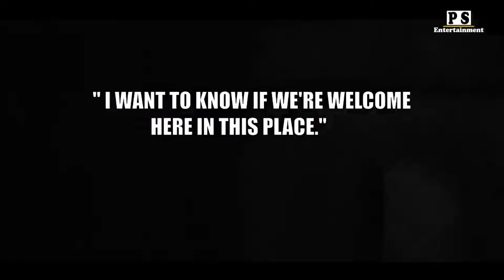လျို့ဝှက်ထားတဲ့ကြားက ပေါက်ကြားမိခဲ့တဲ့ ထိတ်လန့်စရာ ဗီဒီယိုဖိုင်များ😱😱😱